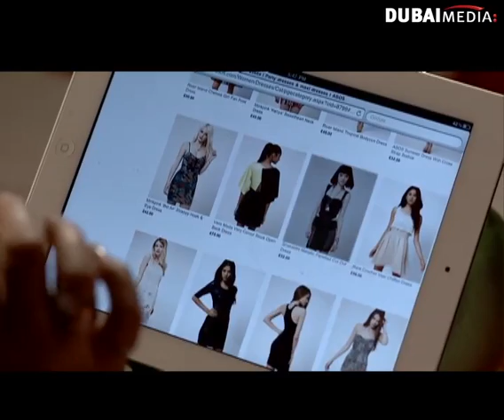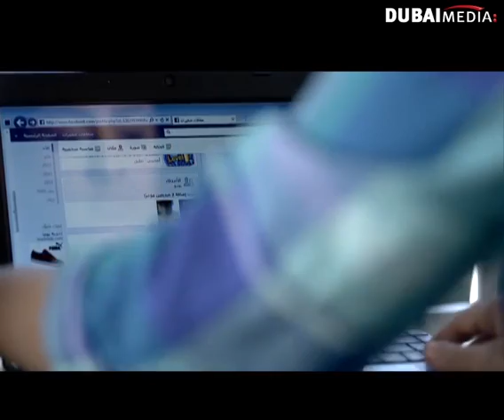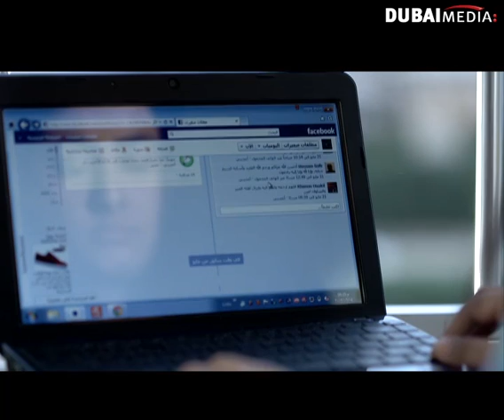مسلسل مطلقات صغيرات – الحلقة 24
لا تنسى الإشتراك لكل جديد أول عمل درامي يناقش بجرأة وقوة قضية مجتمعية مستترة خلف الأبواب المغلقة، فعادات وتقاليد المجتمع أصبحت تضيق الخناق على فتيات صغيرات وقعن ضحية الإختيار السيء أو الزيجات الفاشلة، حيث يتناول المسلسل الجديد، ظاهرة الطلاق المبكر التي أصبحت احدى الظواهر الخطيرة في المجتمع الخليجي

الحلقة 24 كاملة – مسلسل مطلقات صغيرات
Motalakat Saghirat – Episode 24